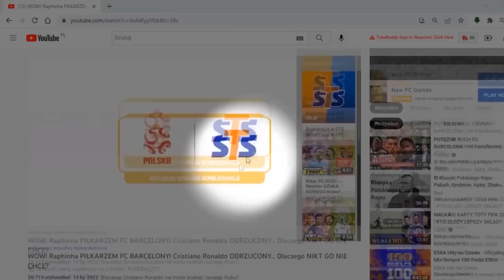tego jeszcze nie było... Szejkowie CHCĄ KUPIĆ Lewego! Mbappe ZA 250 MLN EURO w REALU MADRYT?!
Jak Szejkowie sądowali transfer Roberta Lewandowskiego?

Przedstawiam Wam kolejne piłkarskie newsy 👇
0:00 ► Wstęp
0:52 ► Partner kanału STS
1:39 ► Lewandowski w Arabii Saudyjskiej?
4:23 ► Piotr Zieliński zostaje w Napoli!
5:29 ► Kylian Mbappe w Realu Madryt za 250 mln euro?
7:10 ► Krzysztof Piątek wróci do Genoi?
8:33 ► Zakończenie